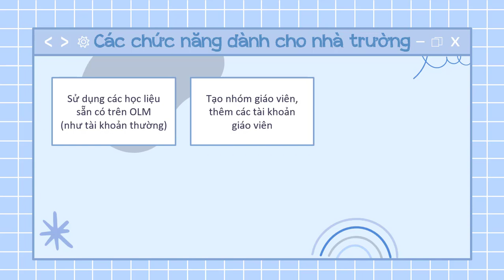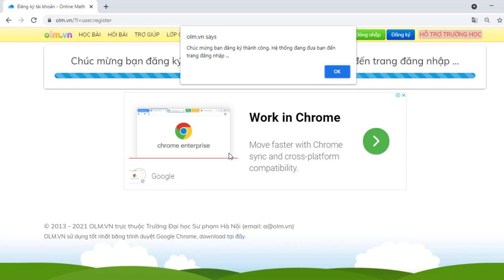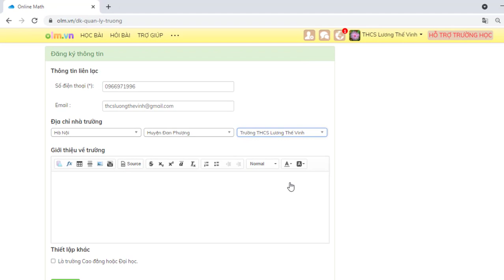Hướng dẫn đăng kí tài khoản quản lí trường- OLM.VN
Video hướng dẫn cách đăng kí tài khoản quản lí trường để tổ chức dạy, học, thi trên hệ thống olm.vn